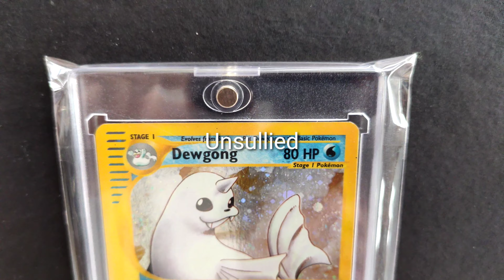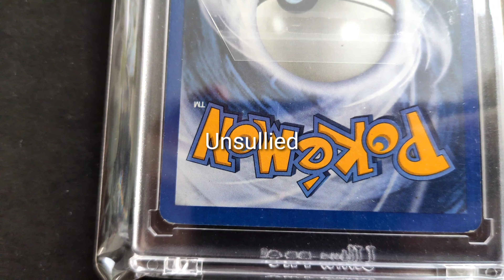Pokemon Skyridge Dewgong H6/H32 Holo (4K)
Pokemon Trading Card